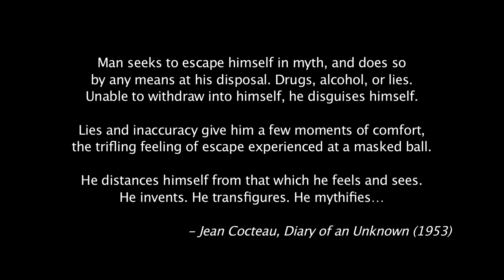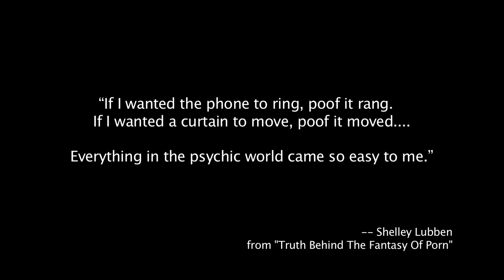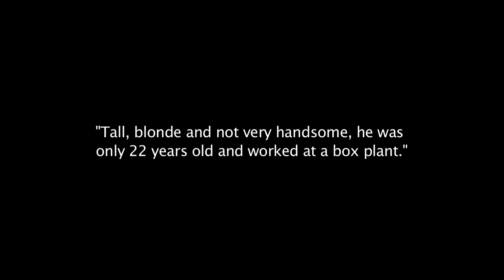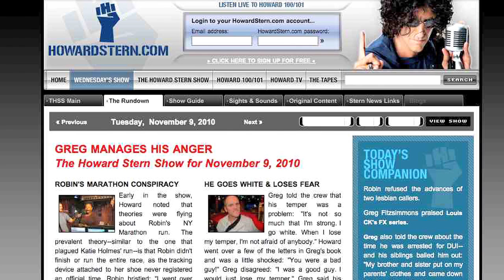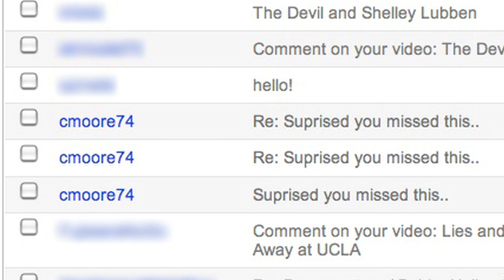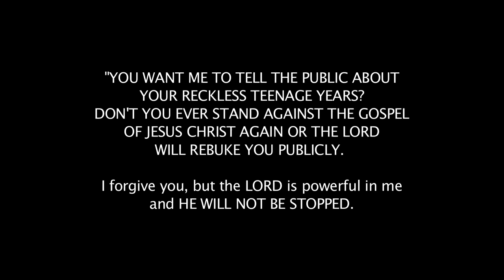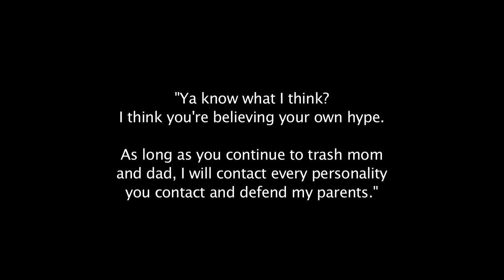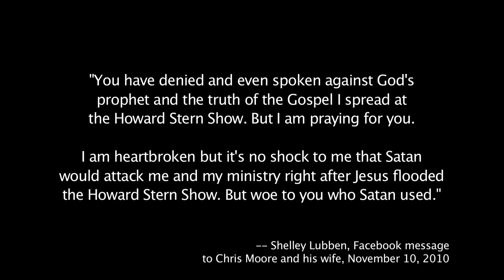The Devil and Shelley Lubben - Episode 3: Exodus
Episode 3 of the documentary exposé of anti-porn fanatic Shelley Lubben and her sham non-profit organization, Pink Cross Foundation.

The story picks up in 1994 Los Angeles, with Lubben washing out of the porn industry, meeting and marrying a hapless Chino drug dealer, and beginning her exodus from California. The documentary also explores "The Shelley Lubben Myth" -- the self-serving, fictionalized version of her life story that Lubben has created -- as well as her fabled "recovery."

Directed by Michael Whiteacre, and featuring guest appearances by Samantha Phillips and adult performer Alana Evans

Please visit TheRealPornWikiLeaks.com for up-to-date reporting on Shelley Lubben and her Pink Cross Foundation scam